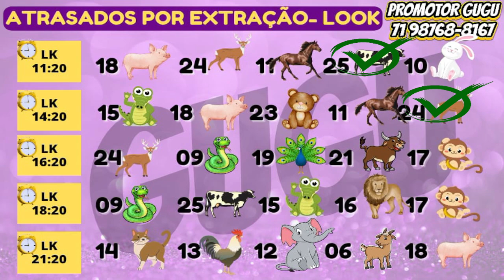RESULTADO PTM - 17.03.2023 - PALPITES PT